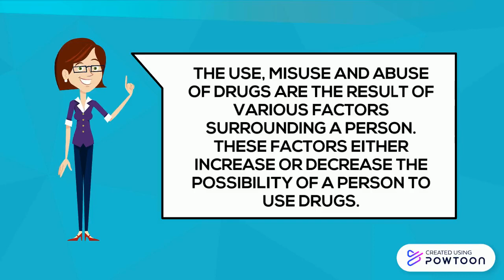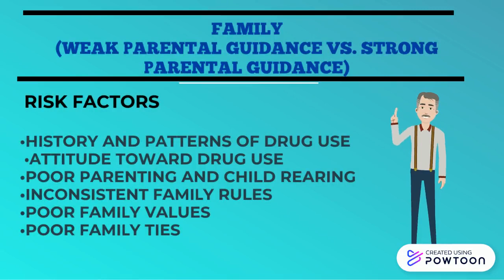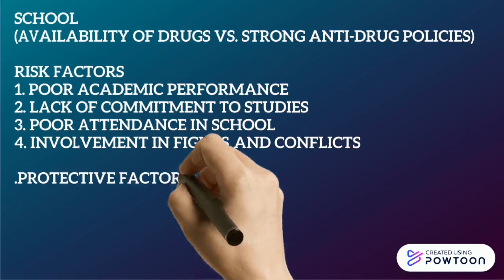HEALTH-9 RISK & PROTECTIVE FACTORS